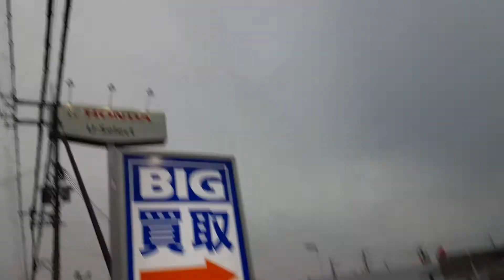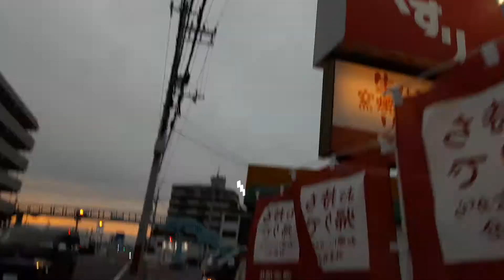2021年5月21日